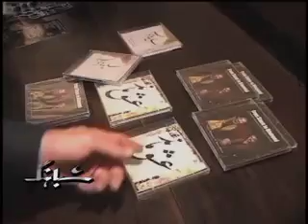کنسرت سالار عقیلی در لس آنجلس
سالار عقیلی خواننده مشهور موسیقی ایران در ادامه تور آمریکای خود ، کنسرت بزرگی را در شهر لس آنجلس به روی صحنه برد ، گزارش اختصاصی صدای آمریکا از این برنامه و گفتگو با سالار عقیلی